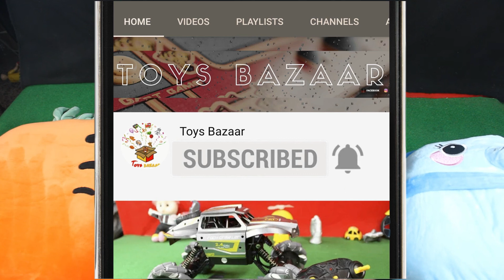Toy Pillow cum blanket | Warm & Cozy Shaped Pillow Cum Blanket| elephant that turns into blanket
Warm & Cozy Shaped Pillow Cum Blanket
A Perfect Pillow Cum Soft Toy For The Little Ones to Cuddle and Consider as Playmate
Finest Fabric Super Soft Plush Materials Filled With Polyester Fiber, Non-Toxic.
Use these pillows to ensure the correct posture of your baby's neck
Very Attractive To Make Your kid Have A Good Feeling All The Time, Gift this soft, smooth and cuddly teddy as a great gift to your loved one
Cute gift for your families, kids and friends.
A beautiful Toy to pacify your baby's mood
3 in 1 product, 1. Blanket, 2. Pillow 3. Toy
Soft fabric makes it comfortable to embrace

Importance of toys on children's life
* Problem-solving and learning cause and effect
* Learning how to play with others through compromise, conflict resolution and sharing
* Development of fine and gross motor skills
* Nurturing their creativity and imagination
* Discovering their independence and positive self-esteem